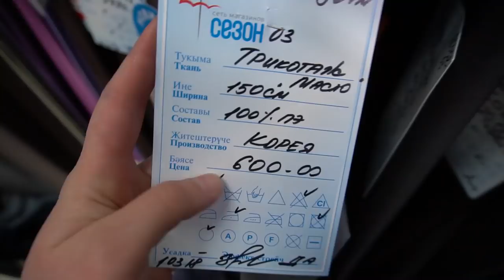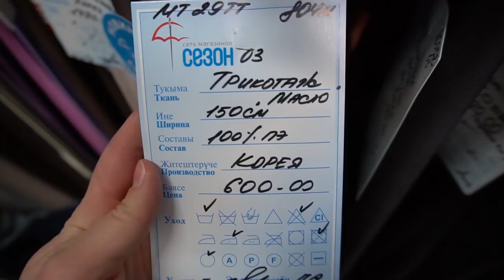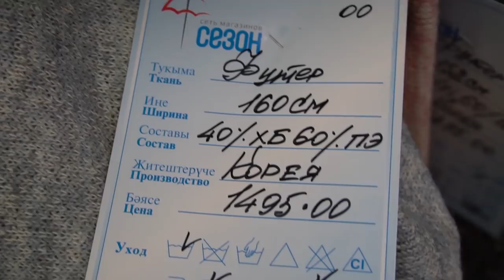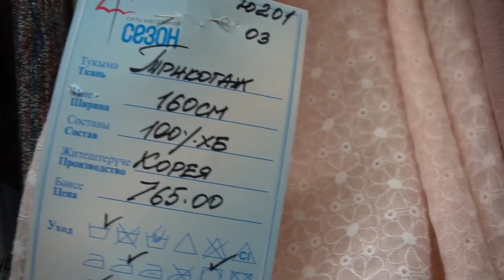О трикотаже / Bespoked.ru